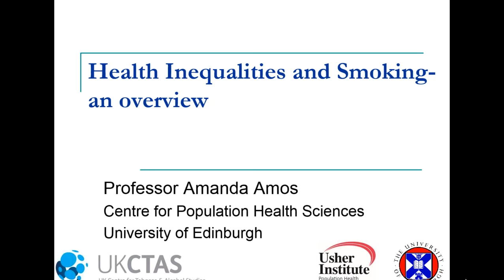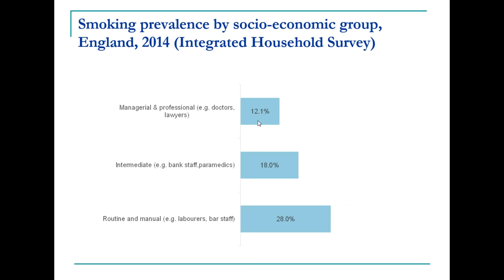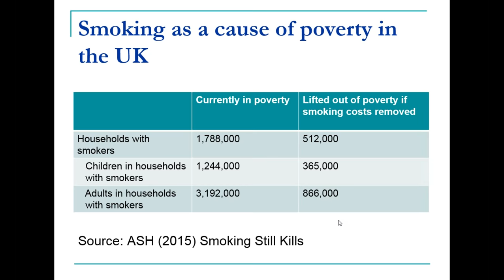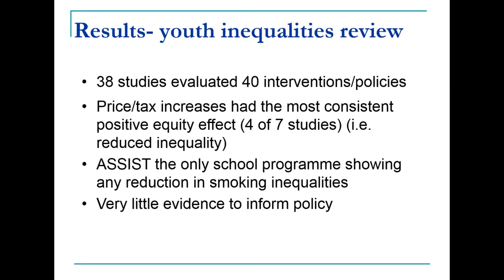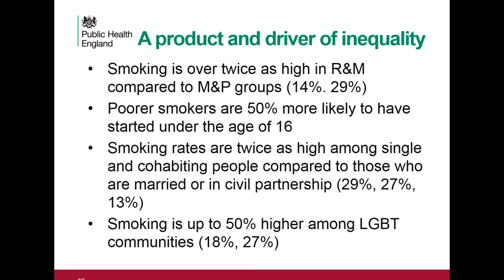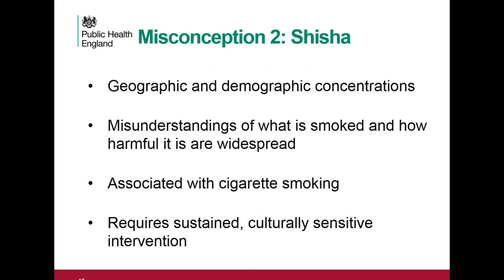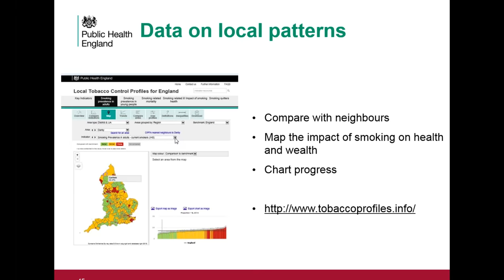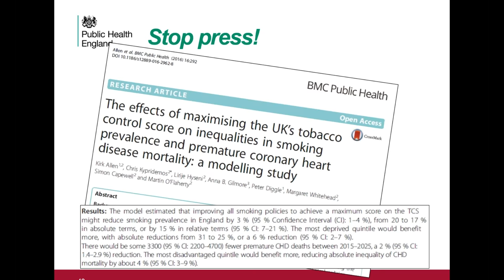Health Inequalities Webinar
In this webinar, recorded on 06 April 2016, Professor Amanda Amos from the University of Edinburgh and Martin Dockrell from Public Health England present an overview of the evidence on smoking and health inequalities and what actions can be taken to drive down inequalities.